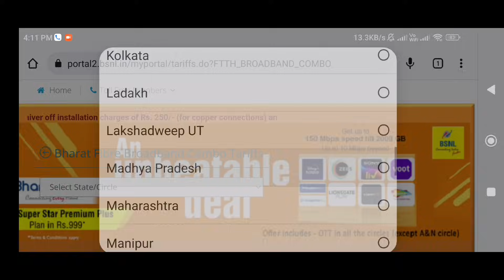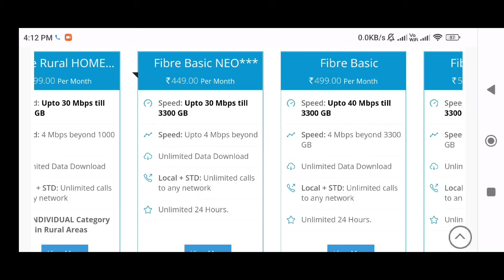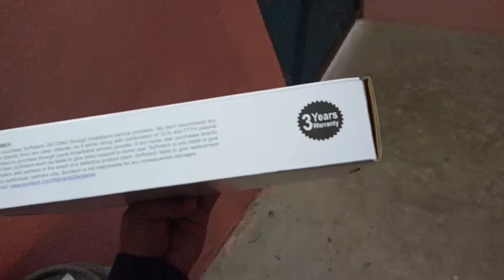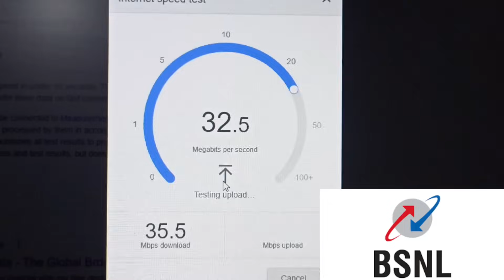गांव में BSNL का इंटरनेट कनेक्शन लगवाएं | BSNL broadband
How to install BSNL Wi-Fi at home?
How can I connect BSNL broadband?
How can I get BSNL broadband connection without landline?
How can I get Bharat Air Fiber connection?
What is the installation charges of Bharat fiber?
How much does Bharat Fibre cost?
Does BSNL give free router?
Is BSNL giving free installation?
Is BSNL modem free?
What is the cost of BSNL router?
Is BSNL Fibre 5G?
Does BSNL provide 4G Internet?
Does BSNL offer 5G?
Does BSNL support 5G?
Is BSNL a LTE or VoLTE?
Is BSNL giving free 4G SIM?
When BSNL will launch 4G?
Is BSNL 4G SIM launched?
How much will 5G cost in India?
Is BSNL SIM convert to Jio?
Is BSNL broadband 3G or 4G?
Which BSNL fiber is best?
Which is best BSNL or Jio?
Is BSNL WIFI wireless?
How do I install WiFi in my house?
Can I install Fibre broadband myself?
Can I install WiFi on my own?